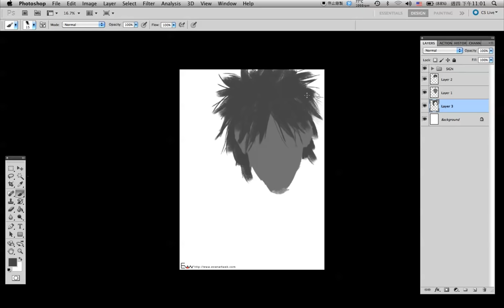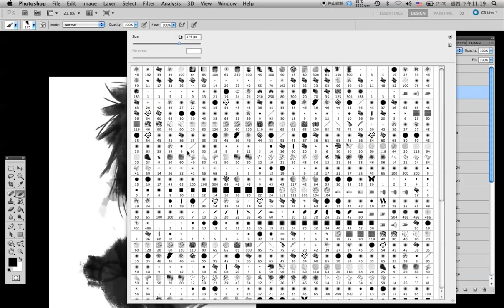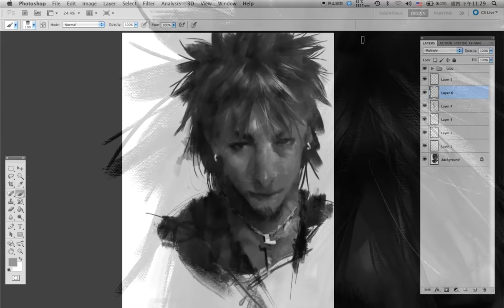EVAN LEE's demonstration in France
This is a little demonstration live show in Angoulême International Comics Festival .